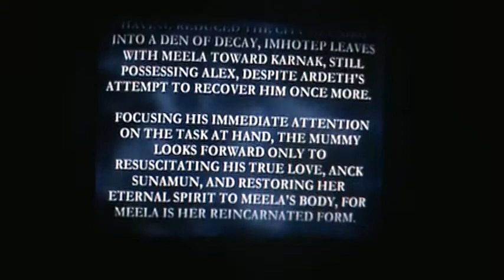The Mummy Returns game [PS2] (2001): Imhotep - Karnak (Part 1)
The 2001 PlayStation2 game, The Mummy Returns. Good or Evil... The Choice Is Yours!